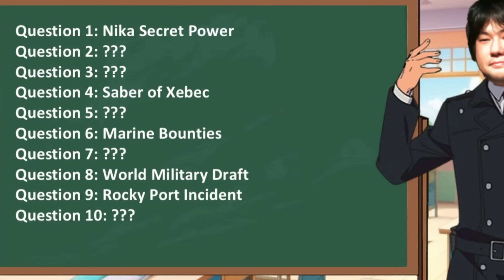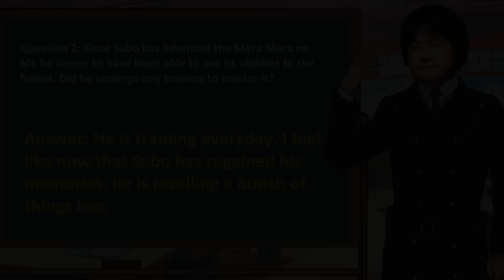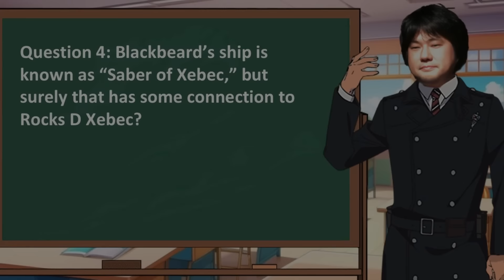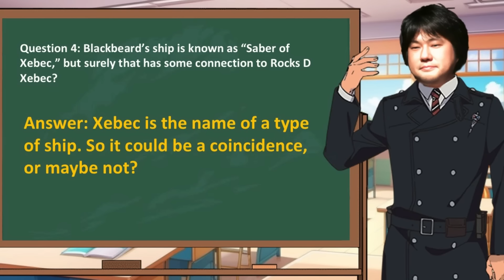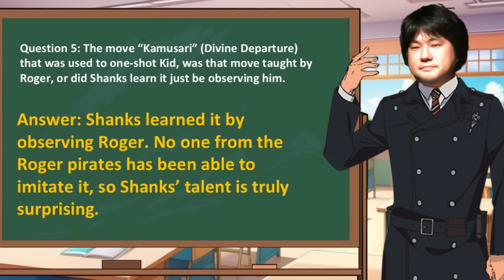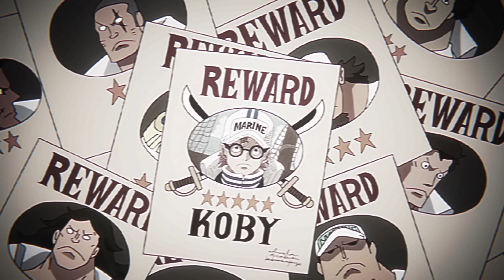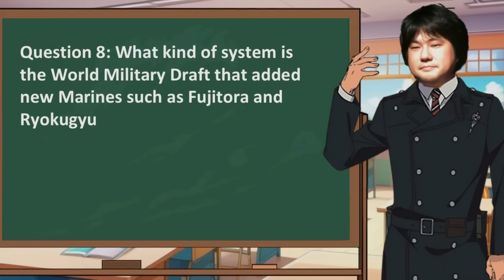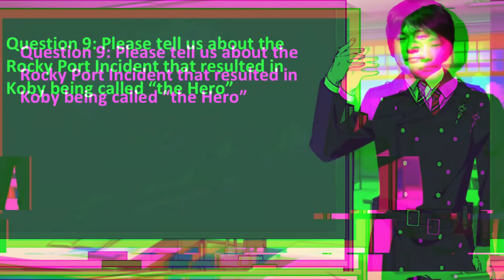Mga PASABOG mula kay ODA na dapat mong MALAMAN bago ang ELBAF | Special Q&A Analysis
Anu ano ang mga napag-usapan at nabunyag sa Special Q and A ni ODA?

OnePiece OnePieceSpoiler onepieceph onepiecephilippines onepiecetagaloganalysis OnePiece1122 OnPiece1131 OnPiece1131tagalog One Piece chapter 1131 spoiler review analysis raws Filipino One piece anime episode 1131 latest episode latest chapter

Credits:
Colored pages: Ice D cream / woody_icecream
Colored pages: Grecia / @Greiish

00:00 Intro
00:46 Q1: Nika’s Secret Power
02:53 Q2: ???
04:41 Q3: ???
06:58 Q4: Saber of Xebec
08:22 Q5:???
09:23 Q6: Marine Bounties
12:12 Q7: ???
13:59 Q8: World Military Draft
15:55 Q9: Rocky Port Incident
18:13 Q10: ???